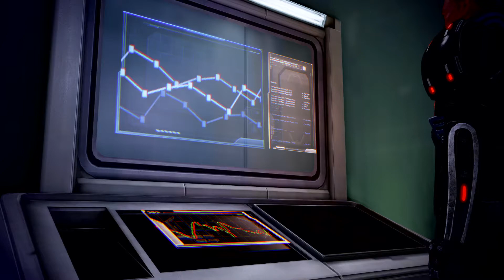Mass Effect™ Legendary Edition Insanity